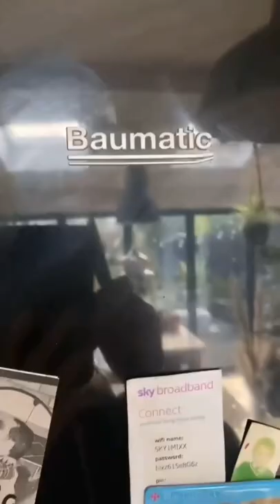Refrigerator revamp on a budget? Turn your old appliances into'cool' kitchen centrepieces